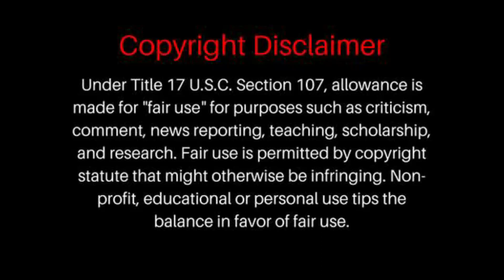10,000 Reasons Matt Redman REACTION